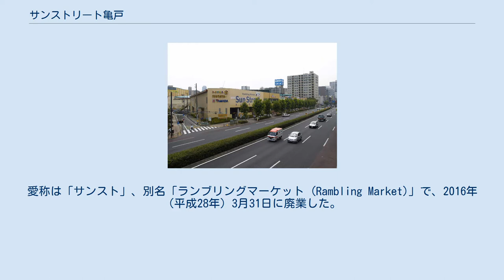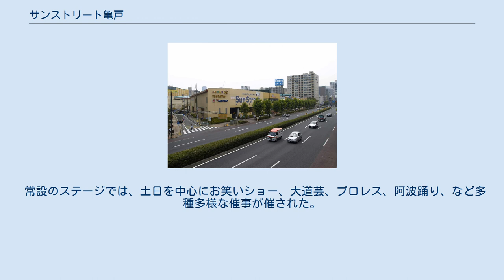サンストリート亀戸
亀戸駅寄りの横断歩道から サンストリート亀戸（サンストリートかめいど、Sun Street Kameido）は、かつて東京都江東区亀戸に所在したショッピングセンターである。
愛称は「サンスト」、別名「ランブリングマーケット (Rambling Market)」で、2016年（平成28年）3月31日に廃業した。
跡地は野村不動産が購入し、ツインタワーマンションと大型商業施設等が整備され、2022年（令和4年）春の完成を予定する。
 1937年（昭和12年）、服部時計店は腕時計製造会社として、第二精工舎（セイコー電子工業→セイコーインスツルメンツ→セイコーインスツル）を設立し、39年、この地に本社・亀戸工場を設けた。
 1986年（昭和61年）の第二次東京都長期計画で本地区を含む錦糸町・亀戸地区が7つの副都心の1つに位置づけられ、88年、セイコー電子工業は本社を亀戸から千葉市美浜区の幕張新都心に移すことを前提に、工場跡地の有効利用について検討を始めた。
89年、江東区は「亀戸六丁目地区再開発整備基本方針策定調査」を実施。
それを受け、セイコー側はオフィスと商業施設からなる36階建てのツインタワービル案をまとめた。
 セイコーは1993年（平成5年）に幕張に本社を移転するが、経済情勢から高層ビル案を凍結。
翌年、「土地は売却しない。15年間の中期利用計画を前提に再検討する。」という方針を打ち出し、97年11月、約50億円を投じた2層の店舗棟と5層の駐車場棟からなるショッピングセンター「サンストリート亀戸」を開業させた。
マーケット広場のステージでは年間を通じてアイドルイベントなど多くの催事が行われた。
 15年目の2012年（平成24年）に閉鎖予定だったが、営業は4年延長され、16年3月31日を以って閉鎖となった。
 約2.3ヘクタールの跡地は2017年（平成29年）末、野村不動産が購入し、地上25階・地下2階建ての免震ツインタワー「プラウドタワー亀戸クロス」（全934戸）と地上6階地下1階の大型商業施設（名称未定）等の整備に取り組み、22年春の完成を予定している。
 常設のステージでは、土日を中心にお笑いショー、大道芸、プロレス、阿波踊り、など多種多様な催事が催された。
主な出演者を下記する。